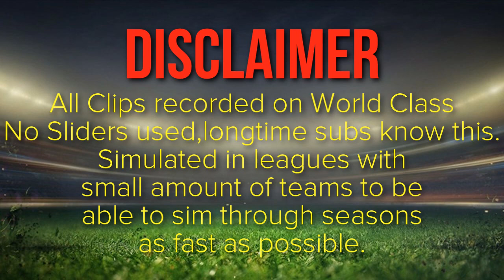FIFA 15 Best Young Players - Hachim Mastour Review - THE NEXT BIG 5 STAR SKILLER!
FIFA 15 Best Young Players Review for Hachim Mastour from AC Milan,Italy.

In these FIFA 15 Best Young Player Reviews I like to take talents from the start of their careers to their highest potential rating through simulating up to 10 seasons and growing their overall rating to a point in which I think they reached their pinnacle.When I get them to their highest rating I show you guys the difference between when they started their career and where they will end up being at when they grow up.This way you will always know which young players to get for your career modes.

Have a nice day and take care! PEACE!